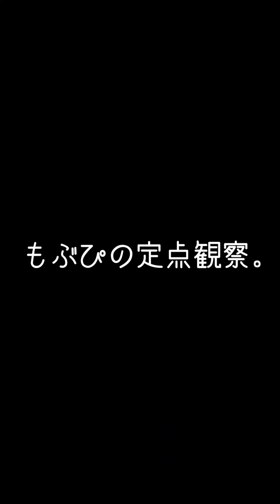【推しカメラ】鈴木mob.にっぽんワチャチャ キミとクエスト。 もぶぴ もぶぴの定点観察 にっぽんワチャチャ トーチュウアイドル祭 日テレらんらんホール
左尻
RINethics 様のアイドルイベント

右尻
合同会社ゴゴゴ様

鈴木mob.
もぶぴ
遠藤Nozomi
高橋yagura
中村Ame
前田Maton
渡辺Lili